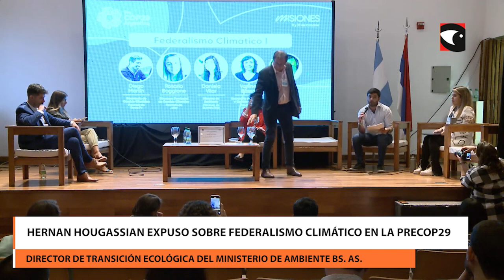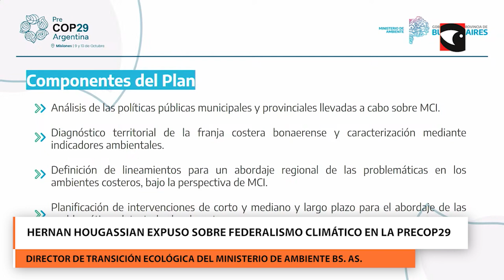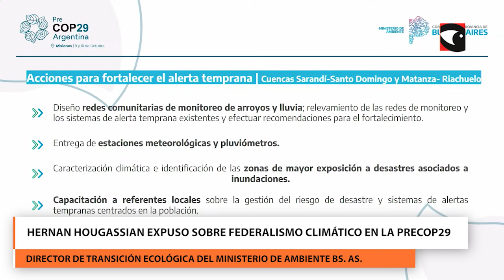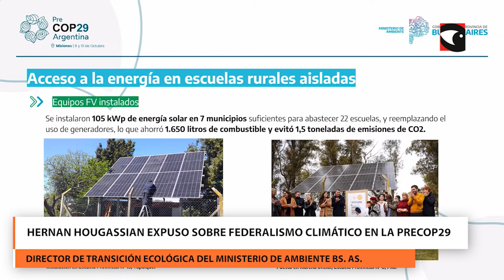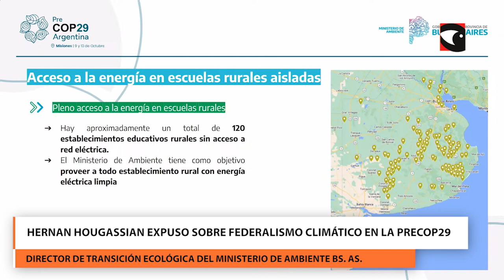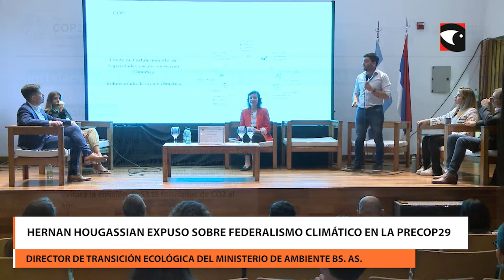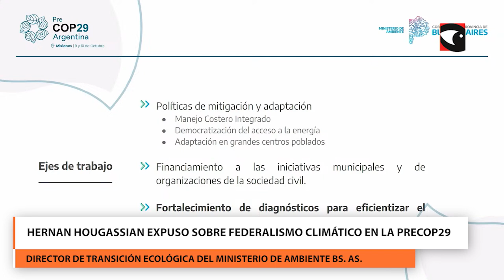Hernan Hougassian expuso sobre Federalismo Climático en la PreCOP29